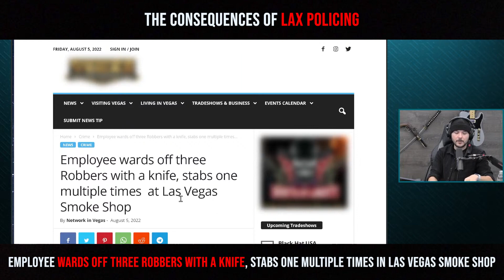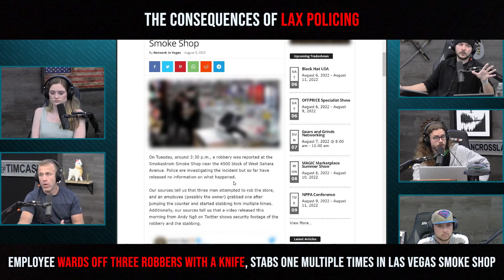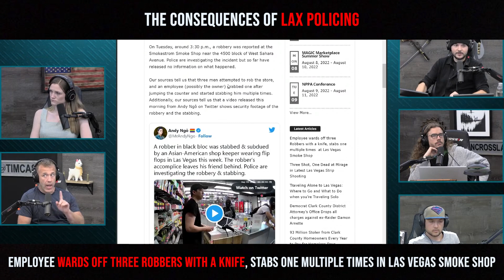The Consequences Of Lax Policing